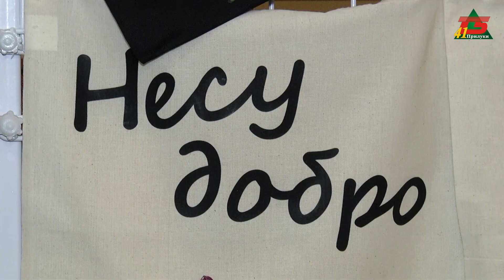Несуть добро у кожному шві.Підопічні центру комплексної реабілітації дітей з інвалідністю «Світанок»